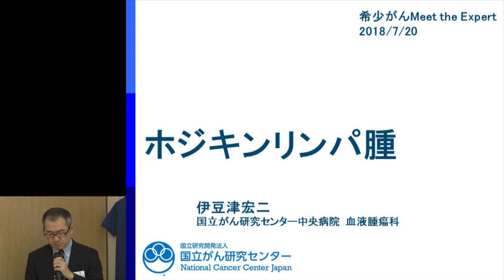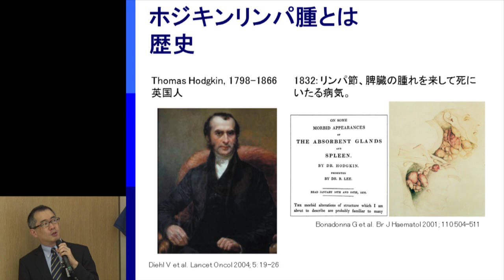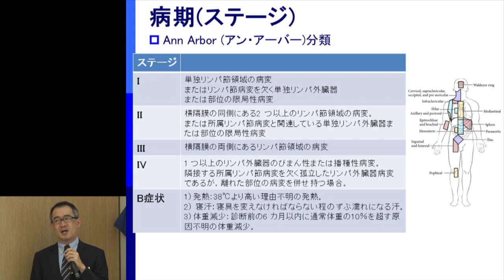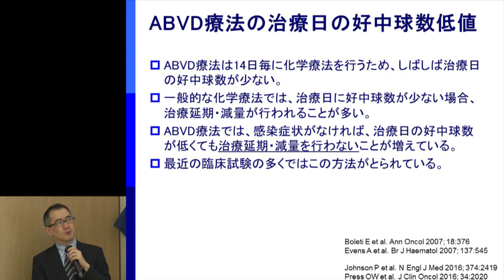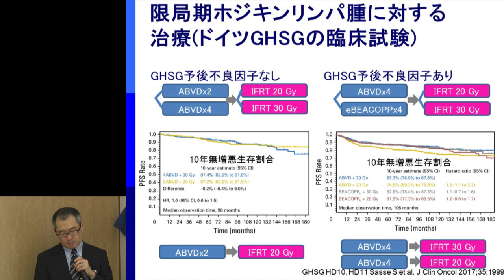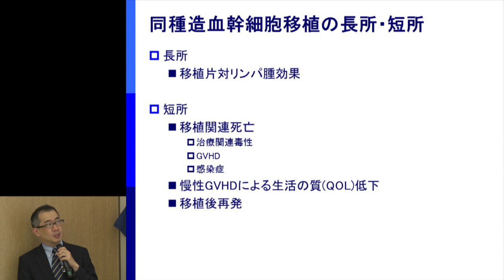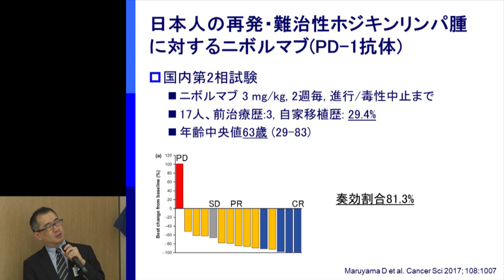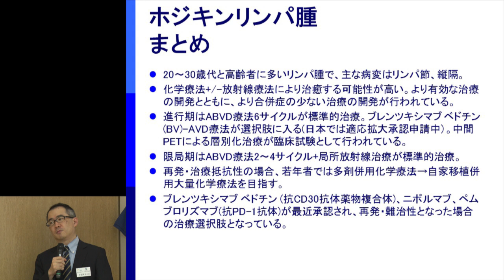【第25回 希少がん Meet the Expert：ホジキンリンパ腫】講演 伊豆津 宏二【国立がん研究センター希少がんセンター】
この動画の情報は2018年10月時点のものです。 2018年7月20日（金）開催
【第25回　希少がん Meet the Expert：ホジキンリンパ腫】講演

司会：
国立がん研究センター希少がんセンター
加藤 陽子

演者：
国立がん研究センター中央病院　血液腫瘍科
伊豆津 宏二

共催：
認定NPO法人キャンサーネットジャパン
がん情報サイト「オンコロ」

後援・運営協力：
株式会社かるてぽすと
樋口宗孝がん研究基金
株式会社クリニカル・トライアル
株式会社クロエ
グループ・ネクサス・ジャパン